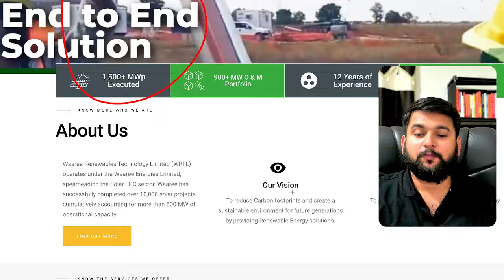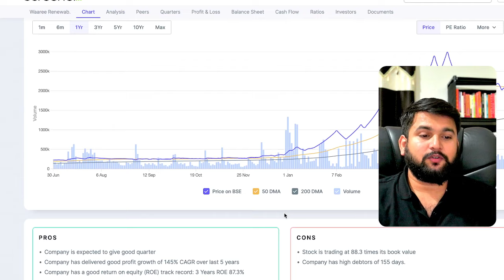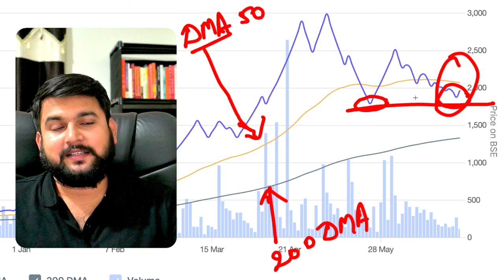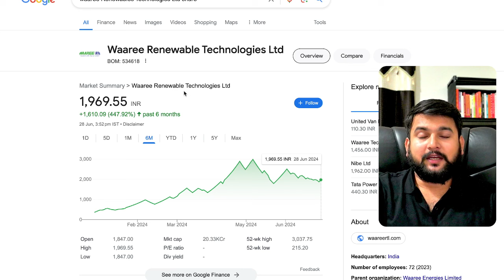Waaree Renewable Technologies Share News and Latest Update | Waaree Renewable Complete Analysis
Waaree Renewable Technologies Share News and Latest Update | Waaree Renewable Complete Analysis | Durgesh Bhardwaj

Welcome to BazaarScoop! In this video, Durgesh Bhardwaj provides a comprehensive analysis of Waaree Renewable Technologies, including the latest news and updates on the company's shares. 📈 Discover the potential of this renewable energy giant and stay informed on the current market trends and company developments.

🔍 Waaree Renewable Technologies Overview: Learn about Waaree Renewable Technologies, a leading player in the renewable energy sector. Understand its business model, core operations, and how it contributes to the green energy movement.

📊 Share Performance Analysis: Get an in-depth analysis of Waaree Renewable Technologies' share performance. We examine historical data, recent trends, and key financial metrics to provide a clear picture of the company's market standing.

📈 Latest News and Updates: Stay updated with the latest news and developments surrounding Waaree Renewable Technologies. From new projects and partnerships to regulatory changes and market movements, we cover all the critical information that can impact your investment decisions.

🚀 Growth Potential: Explore the growth potential of Waaree Renewable Technologies. Understand the factors driving its success, including technological advancements, government policies, and market demand for renewable energy solutions.

📉 Market Analysis and Trends: Stay informed with the latest market analysis and trends affecting Waaree Renewable Technologies and the broader renewable energy sector. Understand how global and local market dynamics influence the company's performance.

💡 Expert Insights: Durgesh Bhardwaj shares his expert insights and analysis on Waaree Renewable Technologies. Gain valuable tips and strategies to make informed investment decisions, whether you are a seasoned investor or new to the market.

🔔 Ready to dive into the complete analysis of Waaree Renewable Technologies and stay updated with the latest news? Watch now for a detailed breakdown, market insights, and expert advice with Durgesh Bhardwaj.